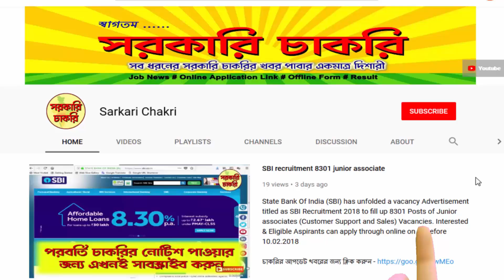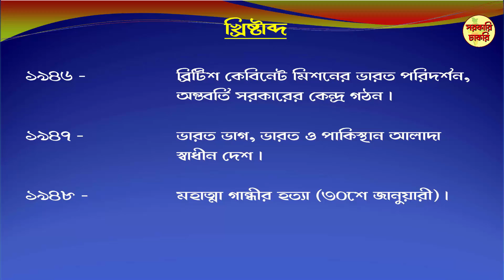Historical indian history sollution in bengali part 5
অন্যান্য চাকরির খবরের জন্য ক্লিক করুন -- goo.gl/2NgNmb
দেখুন আমাদের চ্যানেলের জি.কে. ভিডিও গুলি --